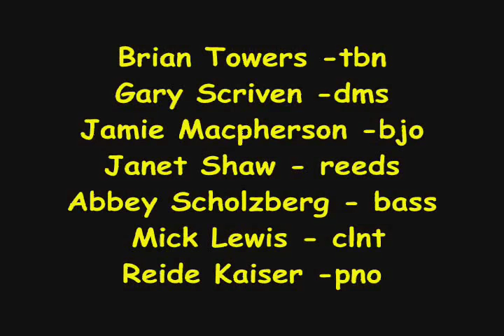Coney Island Washboard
Here's a cut from a recent session at the Lanc' in Kitchener, Ontario.  It was filmed by Colin Hunter though I switched it to black & white.
We look a bit taller and slimmer in this version -  We can thank my Windows Movie Maker for that!
Brian Towers (tbn) & Janet Shaw (alto) take the vocal and the washboard histrionics are by drummer Gary Scriven.
Jamie Macpherson (bjo); Abbey Sholzberg (bass) and Reide Kaiser (pno) complete the rhythm section. We have Mick Lewis guesting on clarinet and this makes up for the absence of Andrej Saradin (tpt) whose day job took him away on this occasion.  We play approximately once a month at this excellent venue, when we are not playing at our 22 year old home base - "C'est what?" 67 Front St in downtown Toronto.